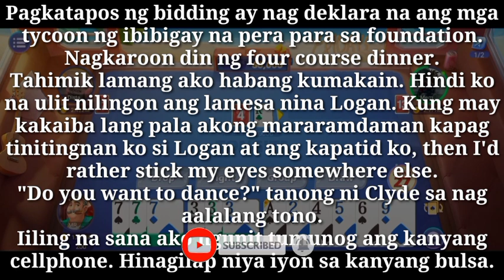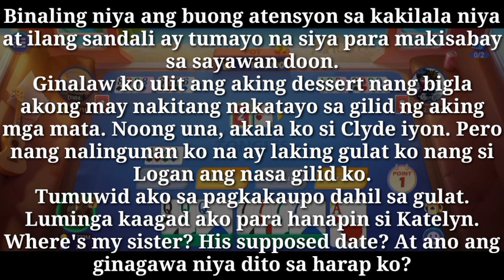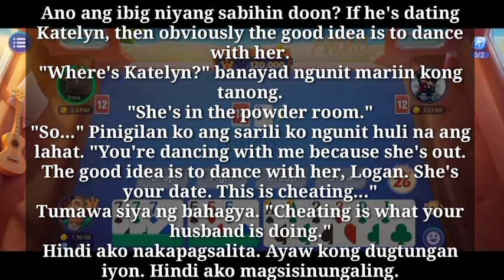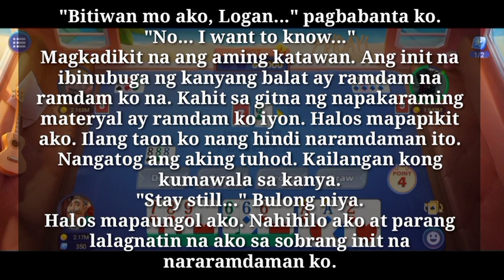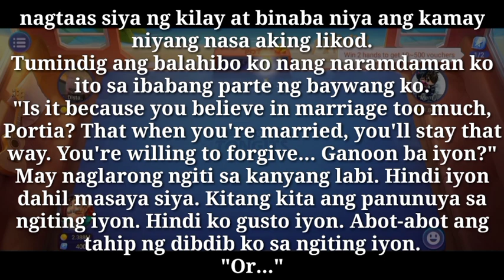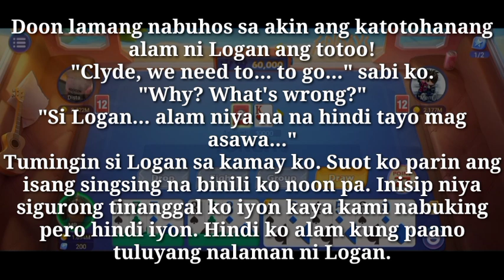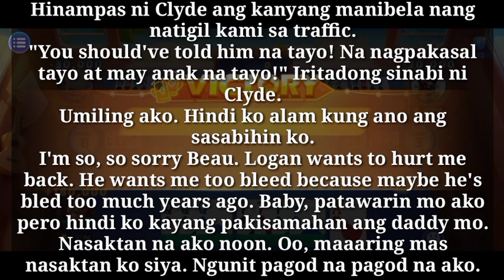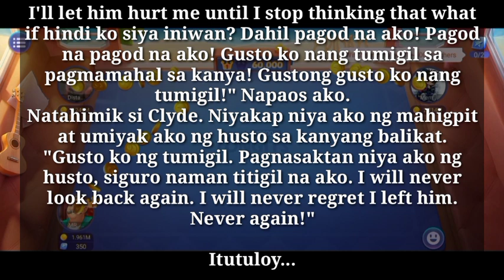Pagod na akong masaktan | with a misteryos Guy | Ep-45